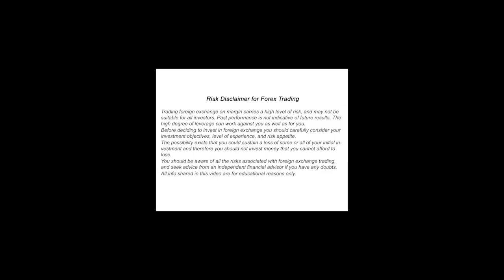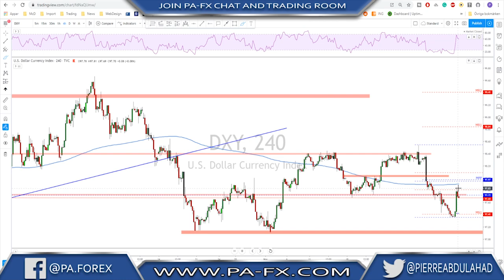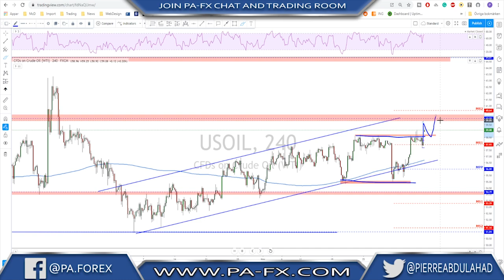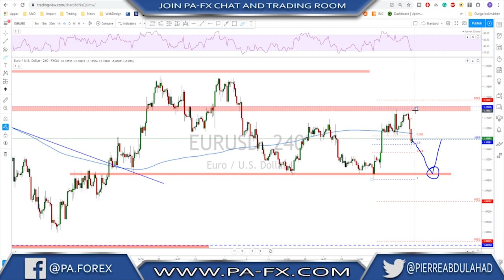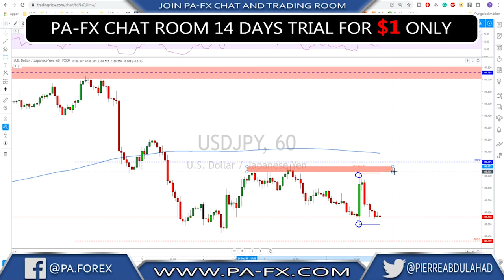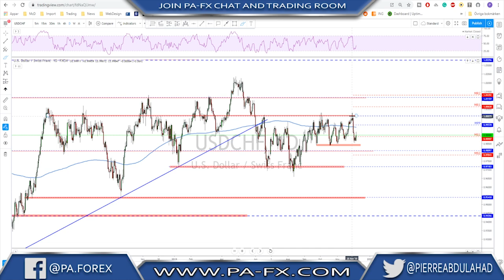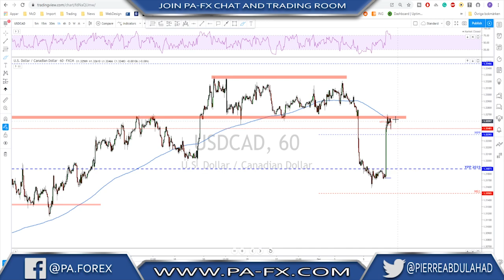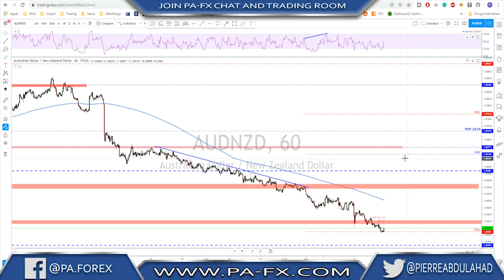Forex | Weekly Trade Ideas (Top down Analysis)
Forex Weekly Trade Ideas is the place to go when planning your trading week. Here I give you a Top Down Analysis on all the major currencies, including Gold and Crude Oil market.
In this weekly overview:
Many major events to keep an eye at as FOMC Statement and Economic Projections. ECB Monetary Policy Statement and Main Refinancing Rate. For the sterling, Parliamentary Elections is a key event to watch on Thursday night.

EURUSD still in a range and we looking to play the edges of that range, till we get a breakout.
GBPUSD, bullish market and we are looking to buy the dips, especially if the price correct to 1,3000.
USDJPY possible bearish continuation, but after a break below 108,50.
USDCHF sideways market and playing the range till a breakout happen.
Als in this overview, AUDUSD, NZDUSD both bullish and we looking to buy the dips.
USDCAD testing possible resistance and early next week's expectation are for a bearish correction.